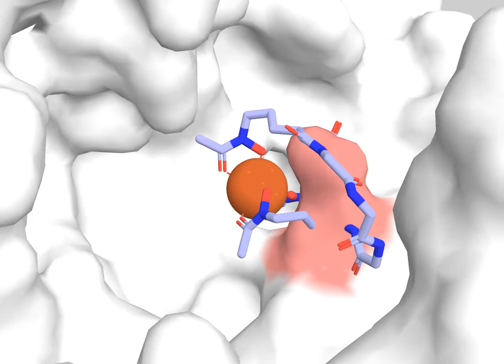Coprogen import by Gram-negative bacteria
Supplementary Movie S2.

Determination of the molecular basis for coprogen import by Gram-negative bacteria

In order to survive in mixed microbial communities, some species of fungi secrete coprogens, siderophores that facilitate capture of the scarce nutrient iron. The TonB-dependent transporter FhuE is integrated in the outer membrane of Gram-negative bacteria and has been reported to scavenge these fungally produced coprogens. In this work, an Escherichia coli strain was engineered that is dependent solely on FhuE for its access to siderophore-sequestered iron. Using this tool, it is shown that while FhuE is highly active in the import of coprogens, it has some level of promiscuity, acting as a low-affinity transporter for related siderophores. The crystal structure of FhuE in complex with coprogen was determined, providing a structural basis to explain this selective promiscuity. The structural data, in combination with functional analysis, presented in this work show that FhuE has evolved to specifically engage with planar siderophores. A potential evolutionary driver, and a critical consequence of this selectivity, is that it allows FhuE to exclude antibiotics that mimic nonplanar hydroxamate siderophores: these toxic molecules could otherwise cross the outer membrane barrier through a Trojan horse mechanism.